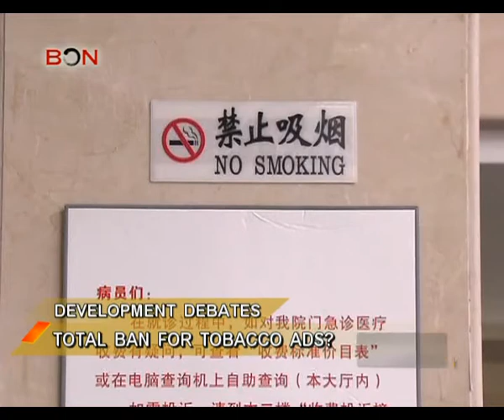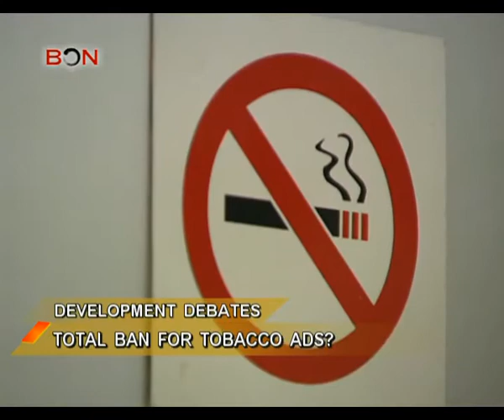Total ban on tobacco ads? - China Price Watch- July 30, 2014 - BONTV China